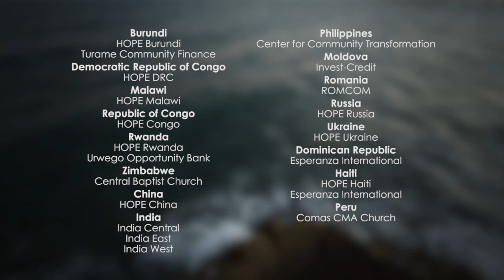Homes For HOPE Historymaker Homes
BUILDING LOCALLY TO END POVERTY GLOBALLY